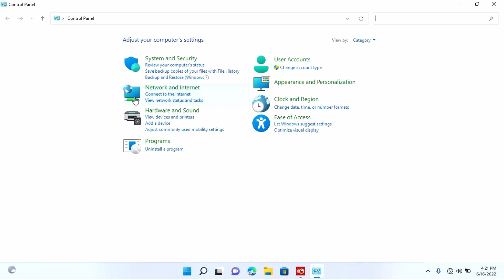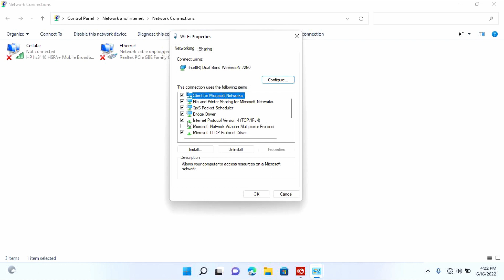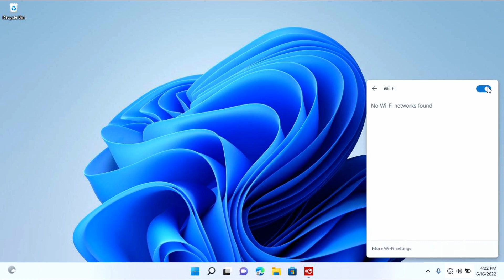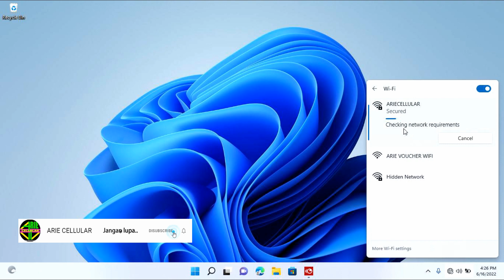Cara mengatasi masalah wifi con't connect to this network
Assalamualaikum Warahmatullahi Wabarakatuh buat Anda yang internetnya bermasalah saat Anda mengkoneksikan jaringan wi-fi ke laptop Anda dan tidak bisa terhubung kurang lebih masalahnya slalu ada tulisan con't connect to this network jadi saat saya hubungkan wi-fi nya putus secara otomatis atau mungkin tidak terkoneksi sama sekali ya padahal untuk wi-fi-nya sendiri itu di perangkat lain aman-aman saja tapi di laptop atau visi kita selalu menemui masalah seperti ini Oke coba cara seperti ini pada video ini semoga bermanfaat mobil itu dia wassalamualaikum warahmatullahi wabarakatuh